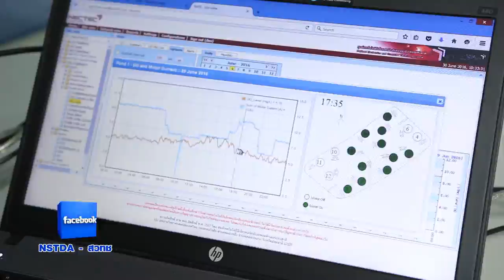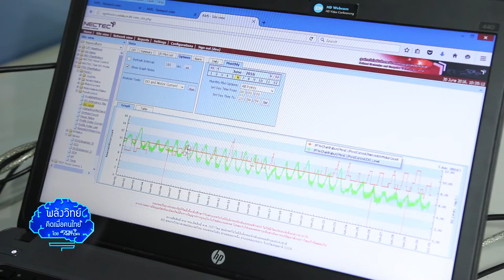พลังวิทย์ คิดเพื่อคนไทย ตอน ลดต้นทุนการเพาะสัตว์น้ำด้วยเครื่องมืออิเล็คทรอนิกส์สำหรับสัตว์น้ำ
รายการพลังวิทย์ คิดเพื่อคนไทย โดย สวทช. ครั้งนี้เสนอตอน ลดต้นทุนการเพาะสัตว์น้ำด้วยเครื่องมืออิเล็คทรอนิกส์สำหรับสัตว์น้ำ